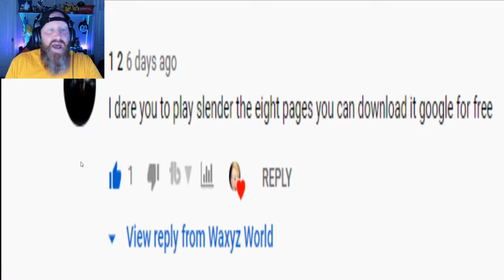SLENDER: THE EIGHT PAGES / I TOOK THE WRONG SHORTCUT! (Waxyz World)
SLENDER: THE EIGHT PAGES / I TOOK THE WRONG SHORTCUT!
This game is scary. Slender Man returns in Slender: The Eight Pages! We are lost in the woods and we need to find the missing 8 pages, but something is lurking in the woods. This game will have your hairs standing on end.

Links To What I Use in My Videos:
Cannon M50 Mirrorless Camera-
Blue Microphones Yeticaster Studio Broadcast Microphone System-
Logitech BRIO – Ultra HD Webcam-
Fovitec - 2-Light 1000W Fluorescent Lighting Kit for Photo & Video with 20"x20" Softboxes, Stands-
GoPro HERO8 Black-
Rode VideoMic GO Light Weight On-Camera Microphone-
Lightweight Tripod 55-Inch-

About Waxyz World:

Waxyz World is a entertainment comedy gaming channel that takes you on crazy adventures, plays funny and scary games with some hilarious skits and music videos thrown in.  Dane is the main host with his little co star Jax.  So sit back and enjoy the ride!  Thanks for checking us out.